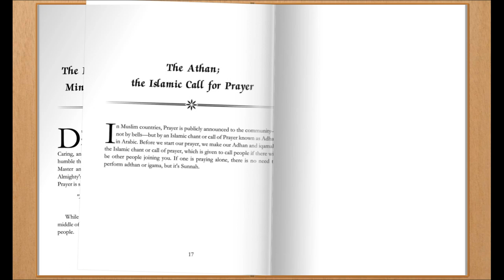Adhan Call to Prayer | Islamic Call of Prayer